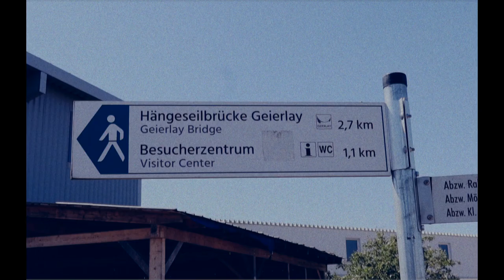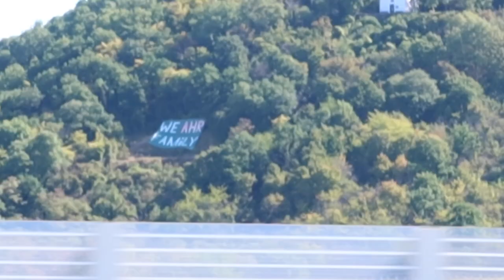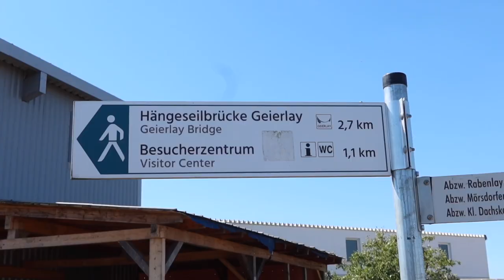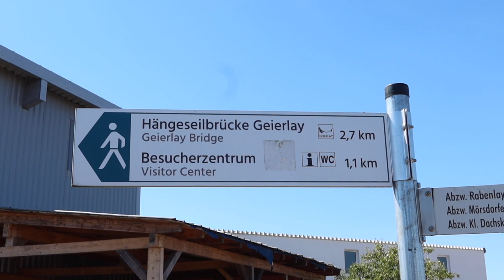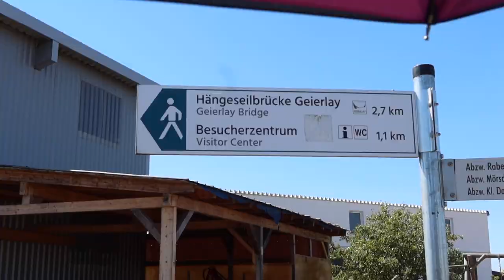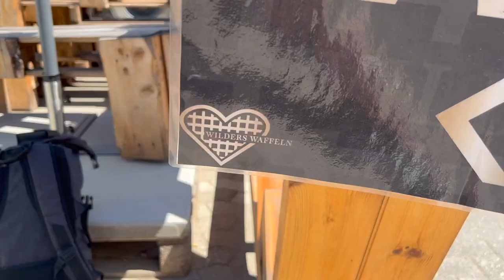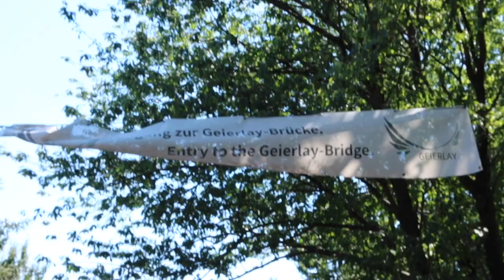Epic Hanging Bridge in Germany! Geierlay Suspension Bridge - Aussie living in Germany Vlogs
My name is Elyce and I moved to Germany from Australia in Dec 2020. I made this channel to share all my experiences living here so if you would like to follow my journey, please subscribe and click the notification bell so you keep updated with my posts.

In today's video Jay and I head to an awesome hanging bridge in Geierlay Germany. It was such a hot day out but the views were spectacular and well worth the visit.

I hope you all have a great week. Sending lots of love.

Elyce xx